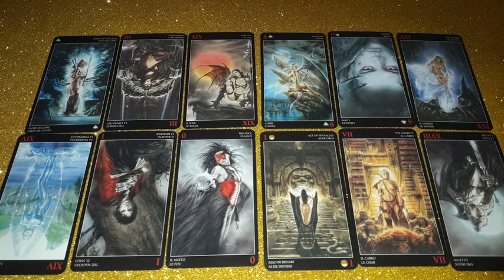Бог Погода. Бог славян, судьбы, любви, Высший Судья Небес. 2 часть. Реалии на таро.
Бог Погода. Бог славян - Бог судьбы, Высший Судья Небес, приятной погоды, красивой любви, счастья, развлечений и веселья, лета и золотой осени.
 Плейлист: "Боги и Богини. И разные Силы. Мифы и реалии."